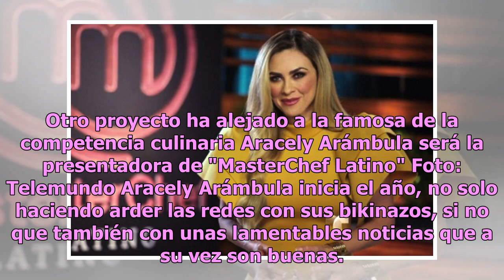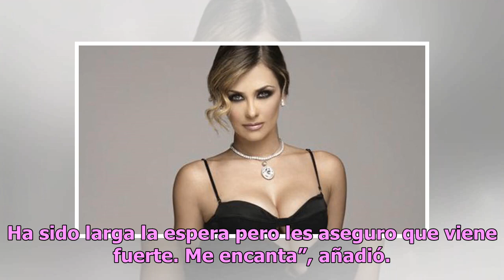Aracely Arámbula anuncia su salida de ‘MasterChef Telemundo’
Otro proyecto ha alejado a la famosa de la competencia culinaria Aracely Arámbula será la presentadora de "MasterChef Latino" Foto: Telemundo Aracely Arámbula inicia el año, no solo haciendo arder las redes con sus bikinazos, si no que también con unas lamentables noticias que a su vez son buenas. ¿...